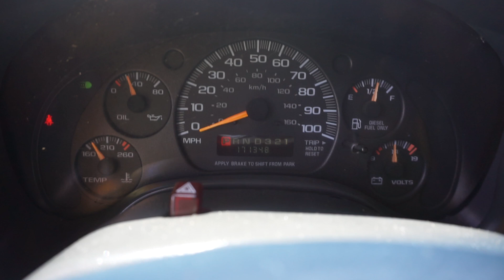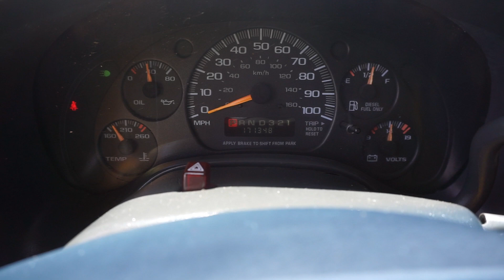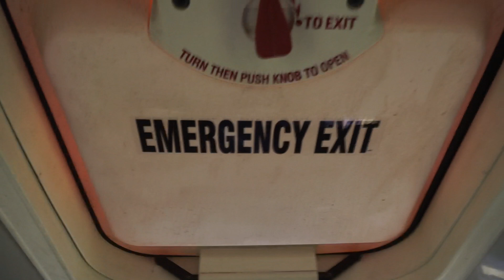2000 GMC Savanna 3500 Thomas Built 24 Pass Diesel School Bus VIN 8368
This Bus is selling online to the highest bidder on eBay regardless of price, the auction has already started and ends on Thursday, August 23rd, 2018 at 6:15pm CST., to bid and/or view the auction simply go to eBay and put item #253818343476 in the search field or go directly to the link below.